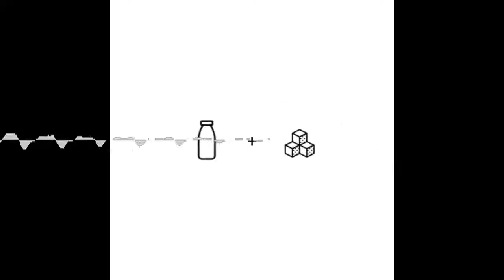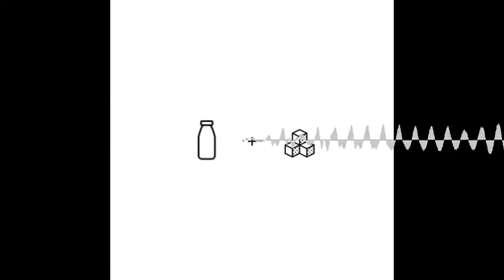Sascha - Wie funktioniert es eigentlich beruflich Musik zu machen? - mit Milch und Zucker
(04:34) Wir haben uns nie Regeln überlegt oder selbst auferlegt.
(07:13) Dann waren wir halt so: Nie wieder Major, alles scheiße!
(08:00) Die Konzerte mit „Vielleicht“ zu beginnen, ist ein Gänsehautmoment, weil es so viel aussagt.
(09:56) Der hat uns auch Musiktheorie beigebracht, was beim Komponieren natürlich wahnsinnig hilfreich ist.
(11:26) Unser fünftes Album hätte nicht besser werden können.
(11:43) Im allerbesten Fall entsteht aus einer Freundschaft eine Band.
(14:42) Wir sind kein typisches Produkt der Musikindustrie.
(16:05) Wir haben früh gelernt, auch „Nein“ zu sagen.
(16:52) Seit es Tokio Hotel gibt, verdient die Plattenfirma an allem mit.
(18:03) Vieles passiert und funktioniert mittlerweile einfach.
(19:15) Streamingzahlen sind nicht so wichtig wie Verkaufszahlen.
(20:30) Wir haben im ersten Jahr 120 Konzerte gespielt, teilweise drei oder vier an einem Wochenende.
(21:30) Dann haben wir das Video zum ersten Mal auf MTV gesehen, so war das damals vor 17 Jahren.
(21:49) Wir haben viel gefeiert, aber wir brauchten nicht wirklich einen Anlass dazu.
(24:23) Promotouren machen wir auch gar nicht mehr, weil uns die Radios eh nicht spielen.
(25:32) Ich hab auch schon mit Menschen geredet, die mir gesagt haben: „Ey, du warst voll das Arschloch.“
(30:05) Seit 17 Jahren steigen unsere Verkaufszahlen für die Liveauftritte.
(32:51) Wir haben noch nie einer Plattenfirma Geld gebracht oder durch Alben Verkäufe Geld verdient.
(36:35) Bei wirtschaftlichen Veranstaltungen verkaufen wir uns nicht unterm Wert.
(38:15) Wir sind mit dem Widerstand gegen Atommüll groß geworden und da fordern wir dann keine Gage.
(44:05) Wenn wir auf Tour sind, sind wir auf Tour und alles andere stört.
(48:35) Die beste Kritik ist die, aus der man etwa ziehen kann.
(01:00:56) Der Refrain ging erst anders, bis unsere Mutter dann meinte: „Ganz schön oft ‚perfekt‘, willst du nicht lieber ‚Perfektion‘ singen?“
(01:05:10) Es gibt Songs, die sind einfach nicht mehr aktuell, weil sich die Welt verändert hat.
(01:05:04) Es wird bei uns keinen Soundcheck geben, wo wir dann noch einmal üben.
(01:08:40) Dieses Denglisch geht mir total auf die Nerven.
(01:13:03) Ich finds live immer gut, wenn es nicht genauso klingt wie auf Platte.
(01:17:04) Es ist ja mittlerweile schon viel verlangt, sich drei Minuten lang ein Lied anzuhören.
(01:23:55) Meine famous last words sind: Seid lieb.